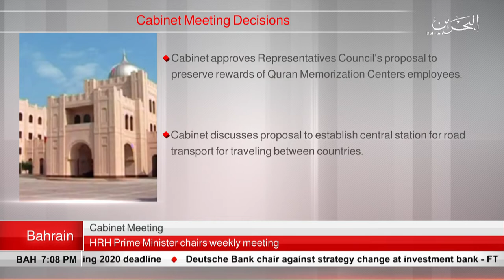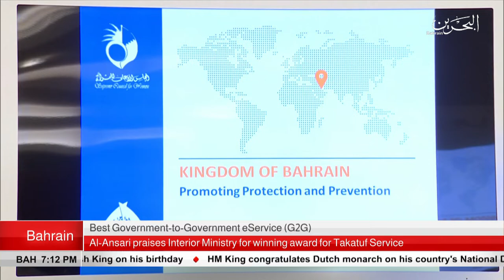BAHRAIN NEWS CENTER : ENGLISH NEWS 29-04-2019